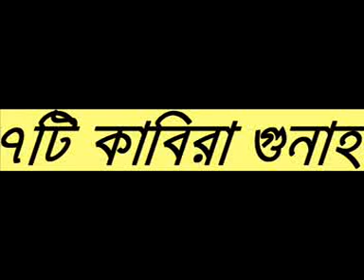[Bangla Waz] 7ti Kabira Gunah (7-Major Sins in Islam) by Motiur Rahman Madani